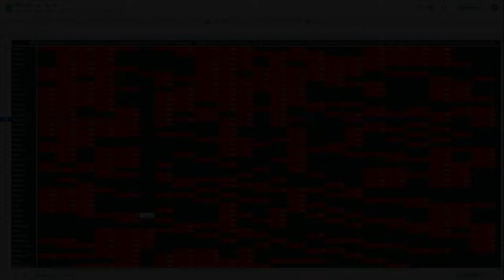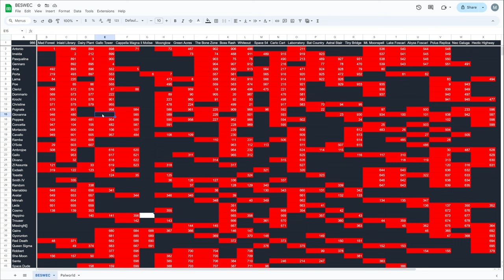Vampire Survivors BESWEC 282 Poppea Drags Ten Others to Glory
Poppea Pecorina drags ten others to glory in Vampire Survivors BESWEC 282.  She'll be singing the song of mana and going after Inlaid Library, Gallo Tower, Green Acres, Boss Rash and Whioute

Being dragged to glory are Pugnala Provala, Sir Ambrojoe, Iguana Gallo Valletto, Christine Davain, Yatto Cavello, Suor Clerici, Krochi Freeto, Dommario, O'sole Meeo and Concetta Caciotta, accompany her.  Clerici and Pugnala make their 5th wave success off this run as well.

00:00:00 Vampire Survivors BESWEC 282 Poppea Drags Ten Others to Glory on Inlaid Library
00:17:48 Poppea Pecorina Sings the Song of Mana on Gallo Tower
00:36:05 Poppea's Green Acres Troubles
00:54:23 Poppea Pecorina Big Bad Boss Rash
01:03:15 Going Out of Bounds on Whiteout
01:15:34 Tally Check-off. 969 Down, 986 to Go
01:16:13 Thanks and Thumbnail